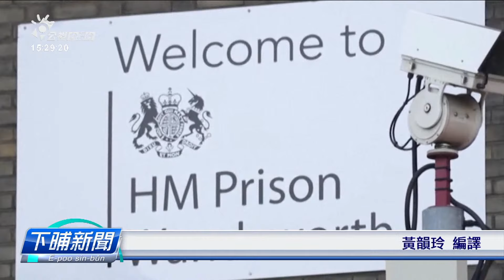英國前陸軍逃獄 全境追緝、加強安檢延著航班 | 公視台語台 | 20230907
英國一個牽涉及恐怖犯罪的前陸軍的阿兵哥，昨天對倫敦的監獄偷走，警方發布通緝令，機場、港口，攏因為加強安全檢查，航班和船班攏誤點。

四節新聞 ：　逐工（每天）09:00 / 12:00 / 15:00（拜一至拜五） / 19:00